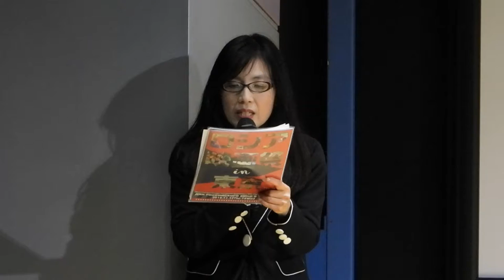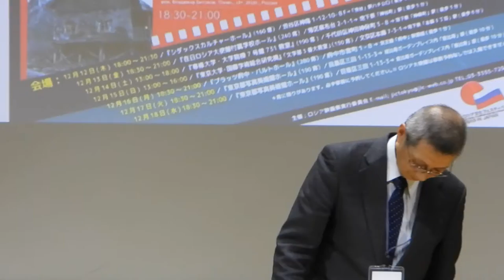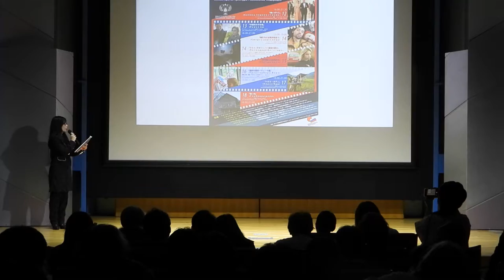ロシア映画祭2019開幕式２